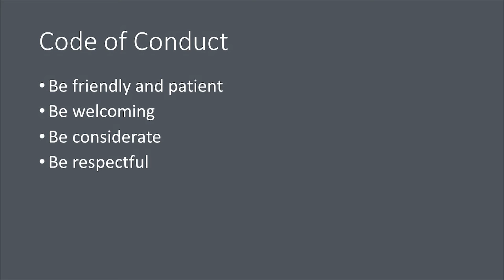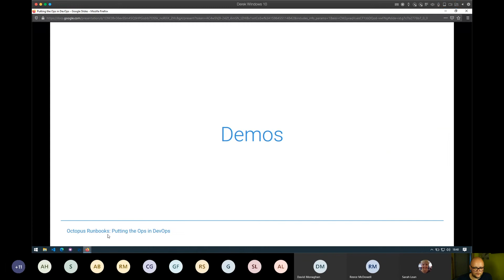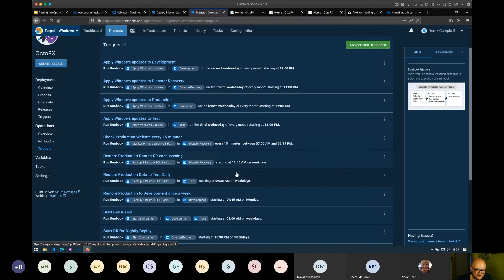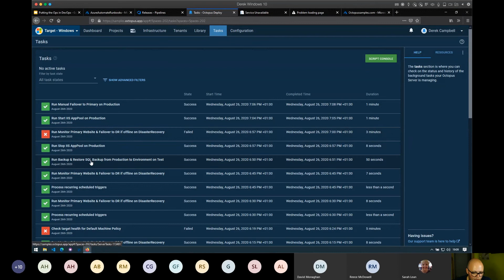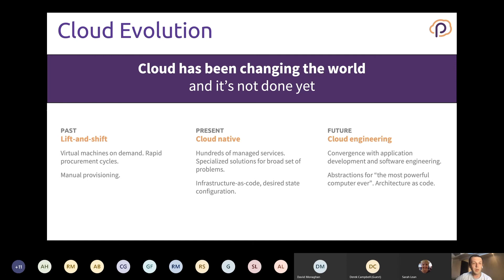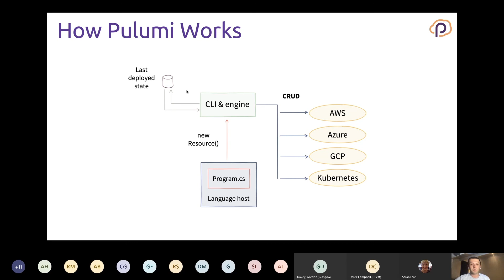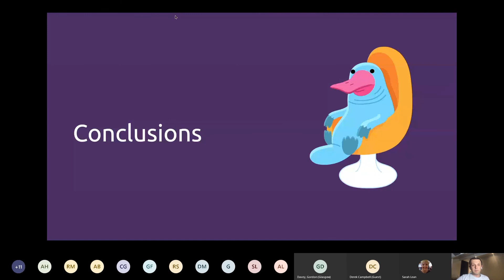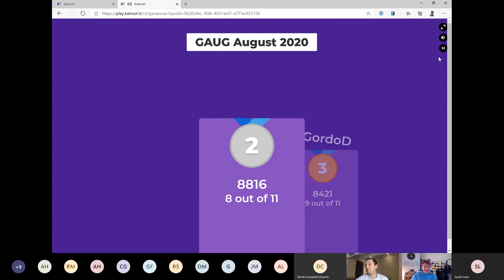Glasgow Azure User Group #20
This is a recording of the Glasgow Azure User Group that met, virtually, on the 26th August 2020.

Our session speakers were Derek Campbell and Mikhail Shilkov.  Who spoke about Octopus Deploy Runbooks and also Pulumi with Azure.